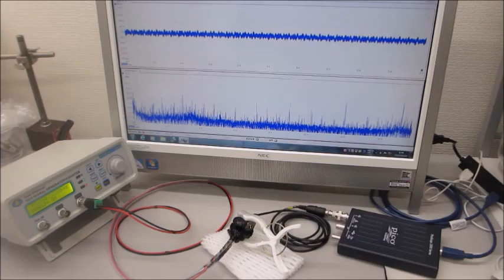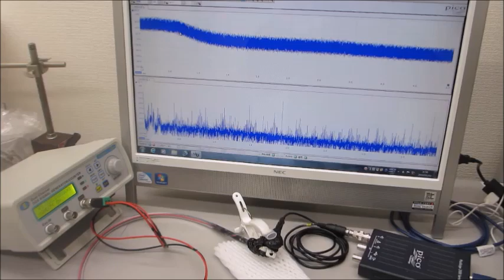メガヘルツの超音波発振制御プローブ（超音波システム研究所）